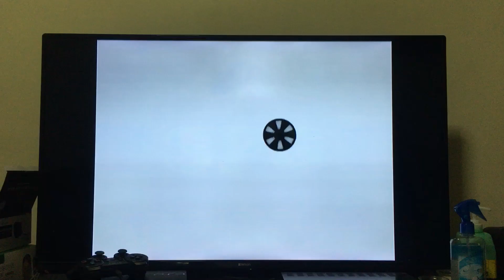MTRCB SPG ENGLISH